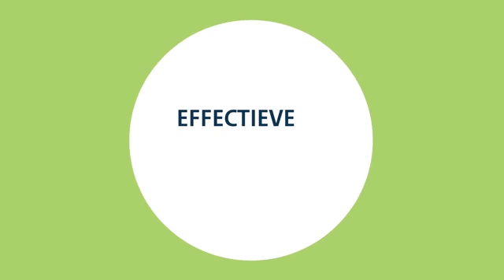Rijksoverheid Up-to-date data Basisregistraties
The National Dutch Government is improving a lot of their digital data systems. To introduce these changes to its users, mainly local and regional governments, a series of animations were made. It's purpose is to give the viewer a brief description about why the system was developed, how it works and what the benefits are.

The animations are made by John Beckers, commisioned by 0 to 9. We composed all the music, made the sound design and took care of the audio postproduction.

Keywords for the overall sound were subtile, informal and positive sounding.

Music, sound design and mix by SonicPicnic.